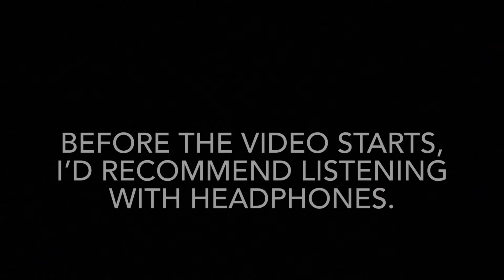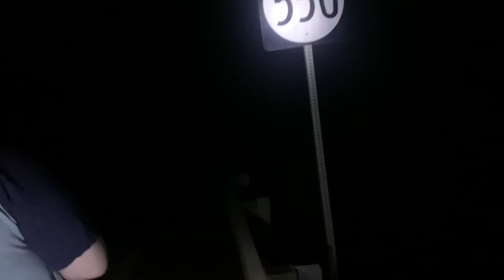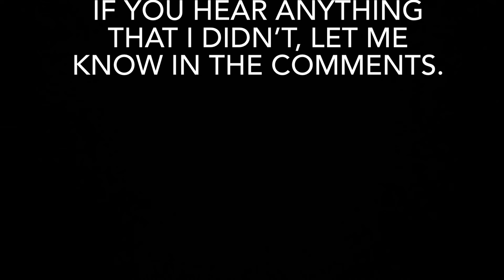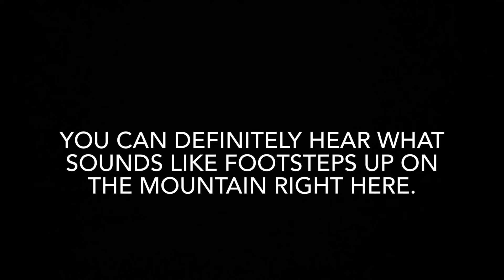IT WAS WATCHING US